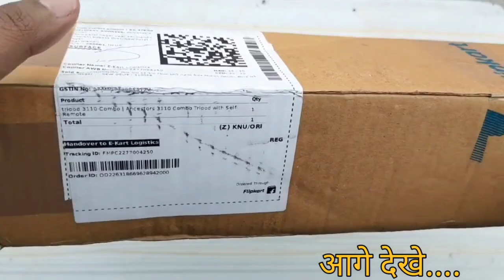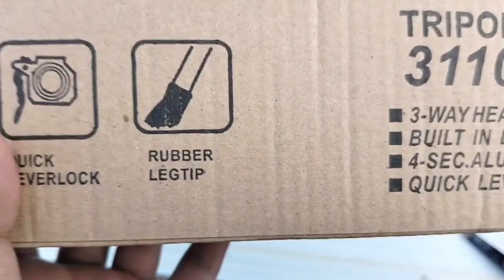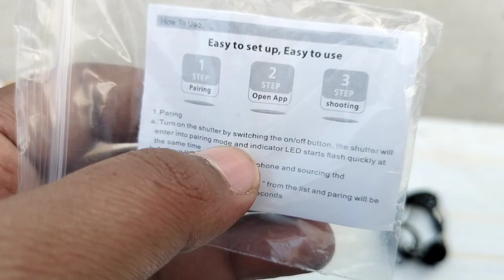3110 Combo Tripod with Selfie Remote and Collar Mic 1.5 Meter Long 🤑 Unboxing & Review 🔥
3110 Combo Tripod with Selfie Remote and Collar Mic 1.5 Meter Long , Mobile Stand holder , fold-able , Portable Adjustable , aluminium body with smartphone bracket l
 Clip l tripod l remote l Mic l holder clip l Clip l Collar Mic l Tripod l Black l silver l dslr camera l mobile tripod l DSLR tripod l DSLR camera l gopro tripod l mini tripod l 3110 Tripod Stand for Phone and Camera Adjustable Aluminium Alloy Tripod Stand Holder,Photo/Video Shoot,TIK Tok/YouTube Videos with Mobile Clip Holder Bracket l SUPPLE 360 l Aluminium, Rubber l Camera, Smartphone l 3110tripod l Brand Colour
Multicolour Compatible with lightweight video cameras, light weight digital cameras, still cameras and very much suitable for all types of smart phones.mobile phone, camera, phone, DSLR  Flexible Gorilla Stand for DSLR & Action Cameras l Tripod for Mobile Phone with Phone Mount l camera tripod l portable LED ring l
ALL MOBILE PHONES, ALL DSLR CAMERA, ALL ACTION CAMERA
Theprintingzone Mobile Attachment and Bluetooth Remote for DSLR, Action Cameras & Smartphones
3110 TRIPOD
MOBILE HOLDER
SHUTTER BUTTON
COLLAR MIC l
Digitek Tripod l Gorillapod mobile tripod l The Gorillapod mobile tripod l Zety Gorilla Tripod l Mini Tripod l gorilla tripod l Tygot Gorilla Tripod l Mini tripod #